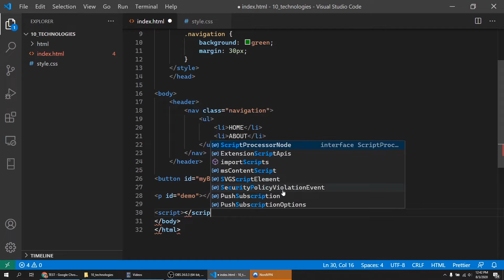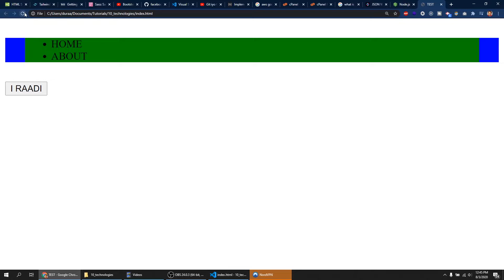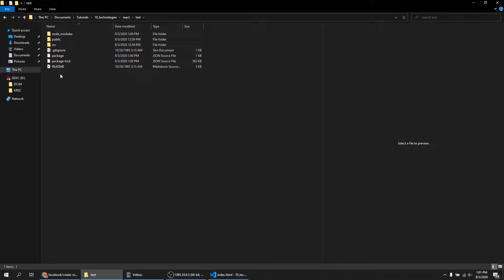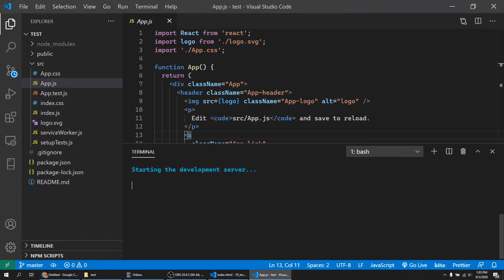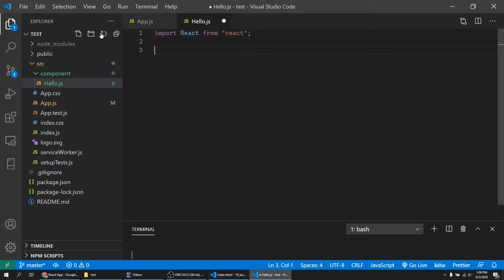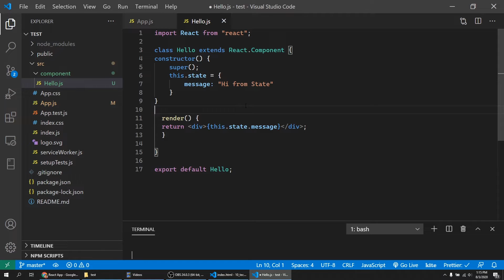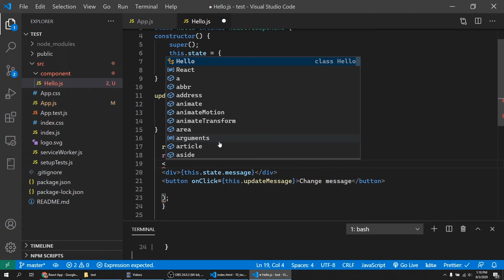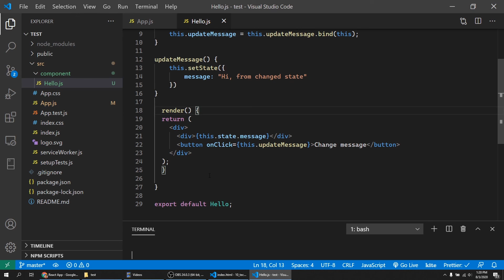10 Wax oo Developers-ka Qatarta ah ay Yaqaanaan! Part 2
Hadaa ka faa'iideysatay waxyaabaha aan soo galino ood rabtid inaad na caawisid, fadlan link-gaan dhagsii oo wax noogu deeq